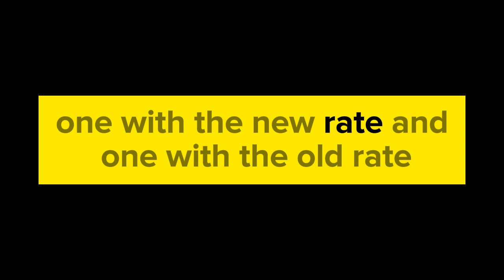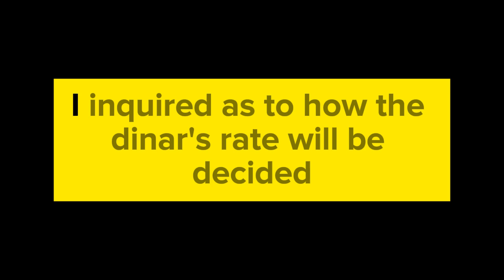Iraqi Dinar Guru Updates, Investment, News, Opinions, and Intel (07-01-2024)